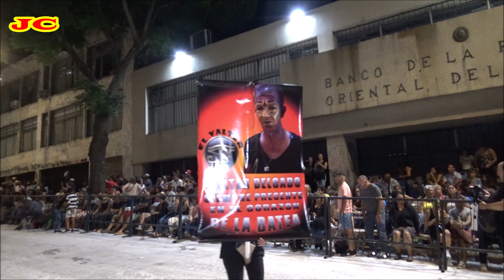BATEA DE TACUARÍ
Llamadas 2020 14/2/2020 por Barrios Sur y Palermo, Montevideo Uruguay